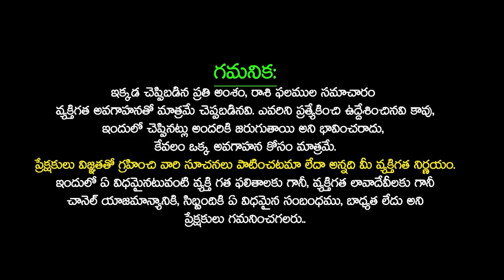వృశ్చికరాశి వారికి ఇలా జరగక తప్పదు Vruschika rasi phalalu 2024 in telugu| October Month Rasi Phalalu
వృశ్చికరాశి వారికి ఇలా జరగక తప్పదు | Vruschika rasi phalalu 2024 in telugu| October Month Rasi Phalalu | Sudarshanam Tv | By Astrologer Koya Dora | వృశ్చిక రాశి🔥Vruschika Rashi SEPTEMBER Masaphalalu | Rasi Phalalu September